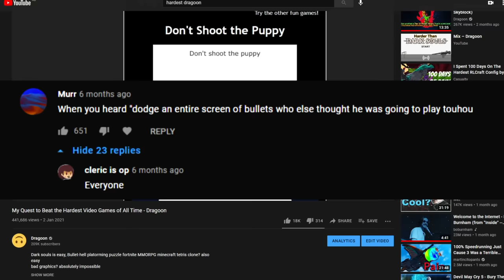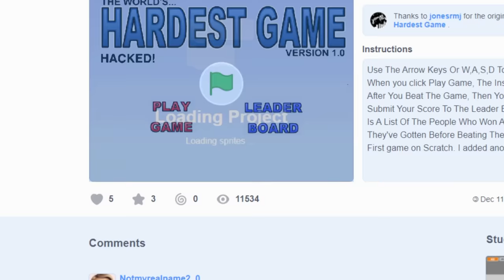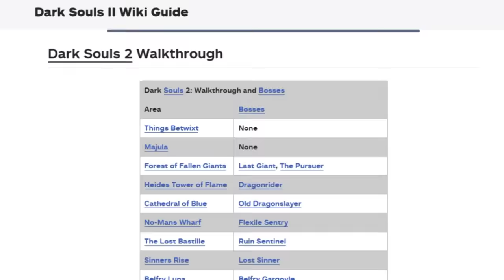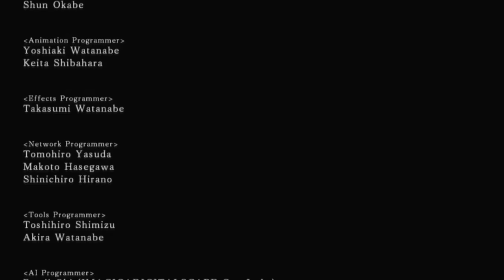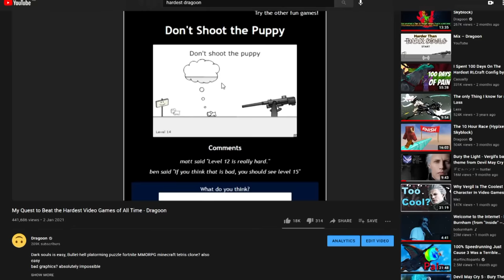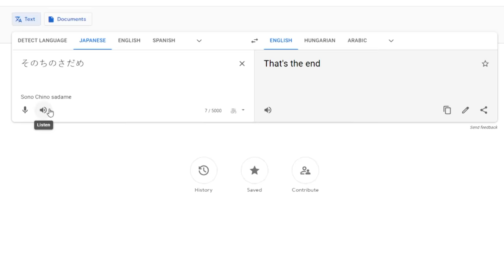My Quest to beat the Hardest Game of All Time - Finale (Dragoon)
If you don't have acorns I'll take your socks instead.